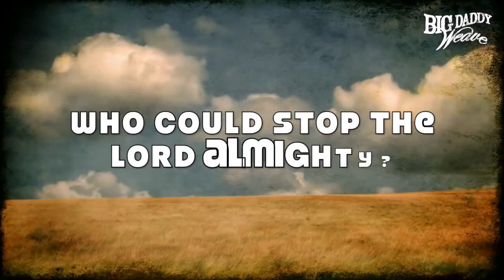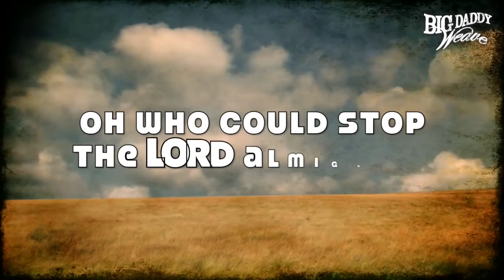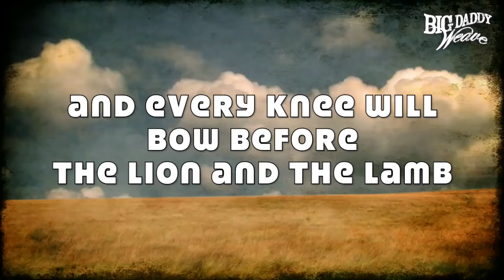SOON EVERY KNEE WILL BOW BEFORE THE LION AND THE LAMB!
Come to JESUS CHRIST TODAY. He will welcome you no matter what sins you have committed. "SALVATION PRAYER" in comment section down below. Shalom and God bless!